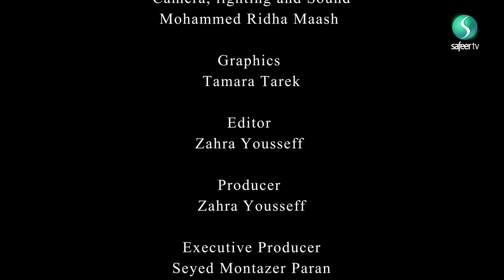Importance of Health | Ramadhan Health Guide